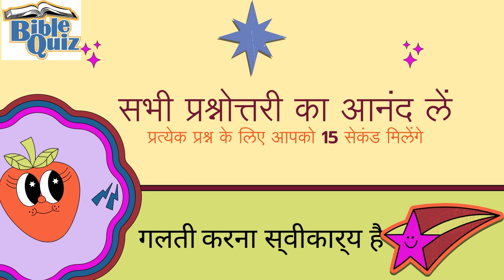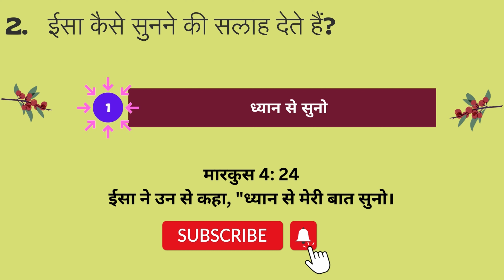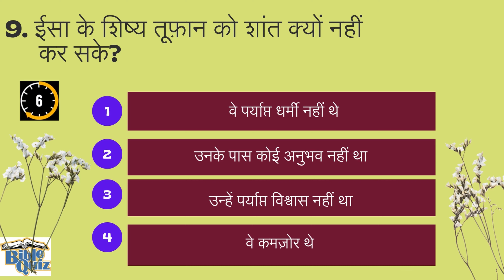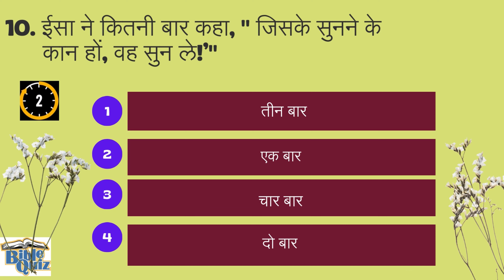सन्त मारकुस अध्याय 4: बाइबल क्विज हिन्दी: Bible Quiz Hindi, Book Of Matthew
BibleQuiz बाइबल क्विज हिन्दी: सन्त मारकुस अध्याय 01 Hindi Bible quiz 10 Question in Bible आप सभी का स्वागत है Bible Quiz ke liye Channel पर मेरे ईस Channel पर आप सभी को बाइबिल से जुड़े Question Answer मिलेंगे jai mashi ki Amen✝️

 Answer to Quiz सन्त मारकुस 4

1. 2
2. 1
3. 3
4. 4
5. 2
6. 1
7. 3
8. 1
9. 3
10. 4